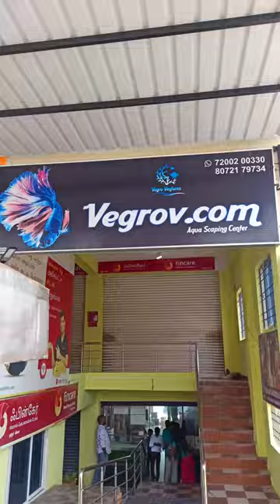Vegrov.com Hosur | fishes 50%off ah 😍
Happy Independence day wishes to all 🇮🇳😇🙏💚.

Hi friends today in our Vegrov.com aquarium shop in Hosur is giving 50%off for fishes , as today is their shop's 4th anniversary , theyr giving this offer to celebrate with us.

Don't miss , only one day offer.

Vegrov.com Location :
Vegrov.com
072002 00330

Varieties of fishes in Vegrov.com:

4th year anniversary celebration...
50 percent discount sale stock list

Gold s
Molly
Balloon Molly
Moontail molly
Koi s
Milk white koi
Butterfly tail koi
Albino Oscar
Copper Oscar
Red shrimp
Blue shrimp
Red rolling shrimp
Orange rilli shrimp
Neon colisia gaura
Red colisia gaura
Dwarf gaura
Regular platy
Sword tail platy
Albino koi Sword tail platy
Balloon platy
Calico platy
Hi fin platy(limited)
Neon tetra
Cardinal tetra
Columbian tetra
Red rainbow tetra
Australian rainbow tetra
Redeye tetra
Threadfin rainbow tetra
Lobster
Glow zebra
Glow widow
Female beta
Imported Ohm betas
Crowntail beta
Candy Nemo plakads
Bubble eye gold
Calico rykin
Red rykin
Rose tail oranda
Guppies 20 varieties
Apple snail
Assassin snail
Zebra snail
Military helmet snail
Gara
Sucker cat
Albino Sucker cat
Panda Cory
Peppered Cory
Sterbai Cory
Ottocinculus algae eater
Golden algae eater
Siamese algae eater
Blood fin tetra
Forktail rainbow
Tricolor koi
Kabuto koi
Lionhead gold
Black moor
Live plants
Khuli loach
Botia loach
Cichlids 10 varieties
Green terror
Red jewel
Angel m size
Angel parent
Albino Angel
Red parrot
Red badis
Red nose shrimp
Black phantom
Rosy tetra
Rosy barb
Green tiger barb
White fin tetra
Cherry barb
Amber tetra
Silvertip tetra
Silver dollar
Ranchu gold

vegrov fish farm
Hosur aquarium shop
color fish farm
best fish farm
Aquarium fish
Aquascape
aquascape tutorial
planted tank
nano aquascape
Aquarium tips
planted aquarium tips
hosur vlog channel
Vegrov.com hosur tamil nadu
Shorts
best shorts
youtube shorts
india independence day video
Instagram reels